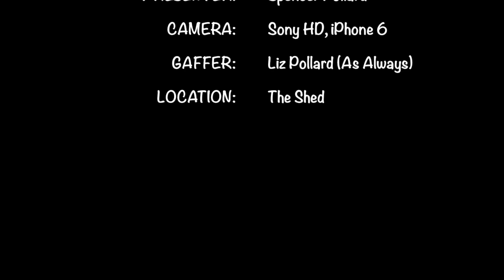Modeller's Workshop 14: Natural Metal - Final Weathering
The final part of my 'Natural Metal' Trilogy! Enjoy!